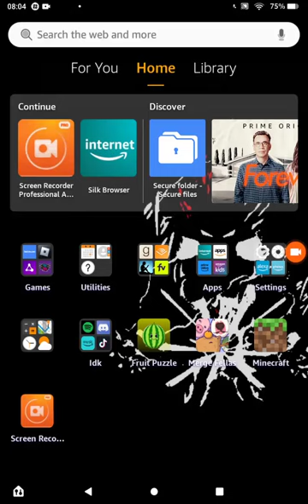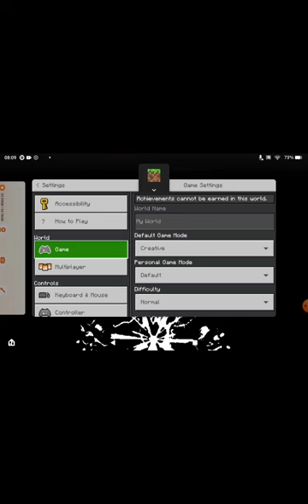Playing minecraft with the boysss